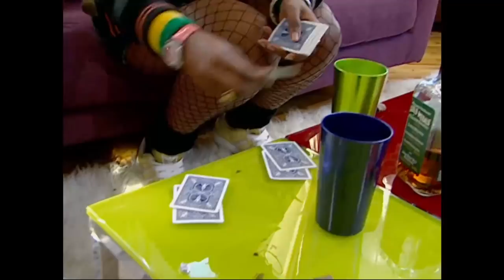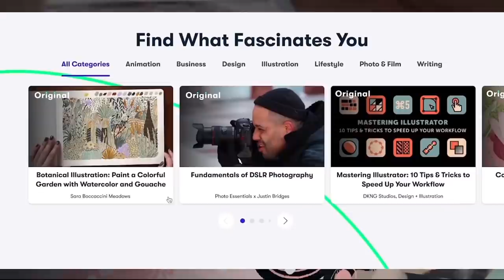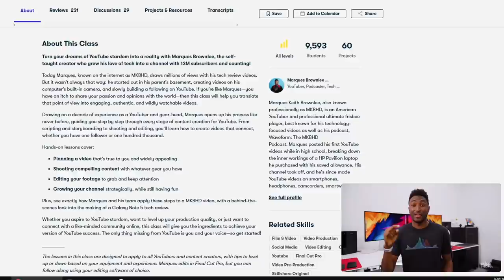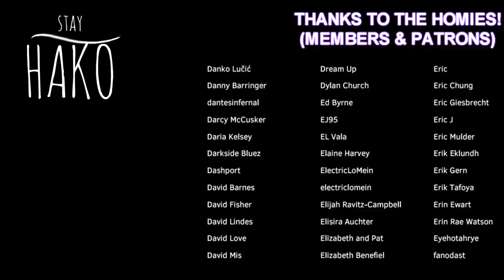The Best (and Worst) of CHAPPELLE'S SHOW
Chappelle's Show is one of the most popular and well-received comedy shows of all time, but does Chappelle's controversial and juvenile humor hold up in the 'woke' era?

HOW TO TALK TO ME/ASK ME STUFF:
Leave me a Voicemail ► 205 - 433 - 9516 (ONLY If you agree to the terms below)

TERMS OF CALLING THE VOICEMAIL:
By calling or texting this number, you agree to allow me to record your voicemail and use the recordings and texts for personal and commercial use. I agree, however, not to give or sell any of your information to any parties unafilliated with video production on this channel.
1. No one will ever answer this number, it should always go straight to voicemail, so don't expect to talk to a human.
2. It is very, very, unlikely that anyone will call or text you back. If you get a response, it will be in a public way, such as when part of a video.
3. There's a caller ID, so I will generally be able to see the number you called from. As mentioned above, none of this information will be shared or used, but if that makes you uncomfortable then I suggest not calling. I also suggest that you do not share any unecessary personal information.
4. Your basic rates and charges for calls, whatever they may be, will still apply.
5. Your voicemail might be used for or responded to in a future video!